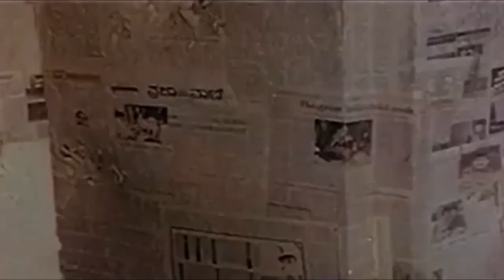Kannada Super Comedy | Sashikumar | Umashree | Mysore Lokesh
Watch Kannada Super Comedy Scene Starring Sashikumar, Umashree, Mysore Lokes, Mukhyamantri Chandru on RSV Media Vision